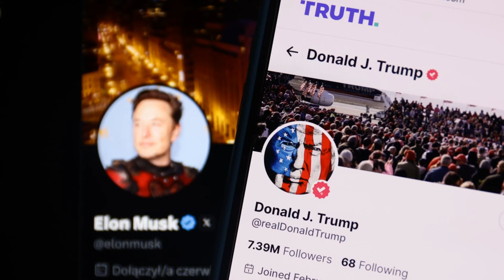特朗普重申選舉勝利後無意出售DJT；股價飆升；特斯拉市值突破1萬億美元；在美國明尼蘇達州發生了槍擊事件；Swiggy在印度今年第二大IPO中籌集13.5億美元：華爾街股市20241108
大家好！歡迎來到我們的華爾街股市節目！今天，我們將深入探討幾個令人震驚的市場動態和社會事件。首先，特斯拉的市值突破了1萬億美元，股價因特朗普的勝選而暴漲，讓投資者們為之一振。而在美國明尼蘇達州，發生了一起悲劇性的槍擊事件，造成四人喪生，這不僅震撼了當地社區，也引發了對心理健康問題的關注。

再來看看特朗普，他重申不打算出售自己在Truth Social的股份，這一強烈聲明使得DJT的股價飆升，並引起了市場的熱烈反響。最後，我們將關注印度的食品配送巨頭Swiggy成功完成了今年第二大IPO，籌集了13.5億美元，顯示出了市場對其未來的信心。

這些事件不僅影響了股市，也在社會上引發了廣泛的討論和關注。請大家繼續收看詳細內容！